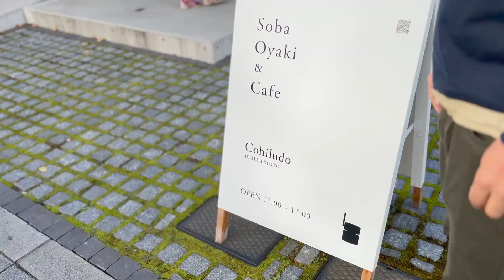【キャンピングカー旅】長野の「おやき」を初めて食べた、かえであーたん♪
まずは、長野キャンピングカー旅の1日目を公開します♪
また見てね！